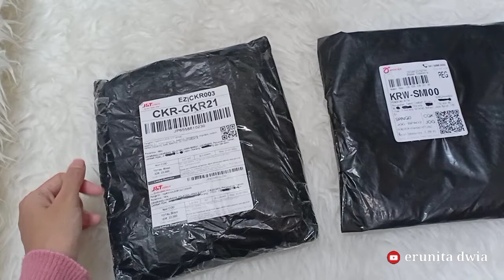Beli Knit Bag - Beli Tas Rajut Hitam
🌸Hai, terima kasih sudah lihat video aku. Aku beli lagi tas rajut warna hitam buat 2 temanku,
🌸Happy Watching !
🌸Video lengkap untuk review KNIT BAG/TAS RAJUT:
👜Link Tas 1 :  Ngatstore
Spesifikasi:
Bahan: Nylon
Dalaman: Furing
Resleting: Ada
Panjang Tali: 100-120 cm
Diamter tengah tas: 24-25 cm
Tinggi tas: 18-19 cm
Harga: Rp. 45.000 (Belum Ongkir)

Spesifikasi:
Bahan: Nylon
Dalaman: Furing
Resleting: Ada
Diamter tengah tas: 22-25 cm
Harga: 37.500 (Belum Ongkir)
📷Record : Oppo F9
Editing : Kinemaster

🌸TimeStamp:
00:00 Intro /Opening
01:28: Beli Tas Rajut di Ngatstore
01:48 Beli Tas Rajut di Aniesandriya
02:32 Spesifikasi Tas Rajut Pertama
03:45 Spesifikasi Tas Rajut Kedua
05:28 Perbedaan Tas Rajut
06:59 Closing
🌸Jangan lupa nonton video aku yang lainnya ya..